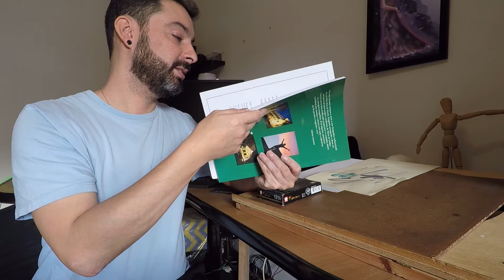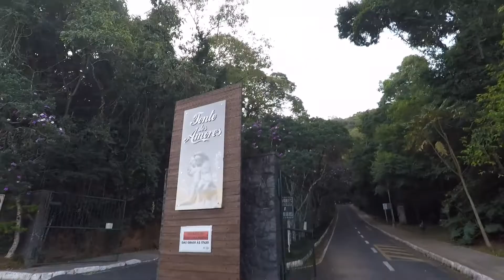Pintura em Aquarela da Fonte dos Amores em Poços de Caldas - Koi Water Colors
Nessa obra, foi utilizada a técnica de aquarela com as tintas da Koi Water Colors para retratar a Fonte dos Amores em Poços de Caldas, Minas Gerais. A inspiração para a pintura foi retirada do livro de fotografia da cidade, produzido por Rossmaly da Gráfica SulminaS. A aquarela permitiu a criação de um efeito suave e fluído, dando vida ao ambiente retratado. A obra apresenta uma bela representação da fonte, com sua água cristalina e o reflexo da paisagem ao seu redor.

00:00 Introdução
01:52 Fonte dos Amores
02:37 Pintura Sombras
05:50 Área Verde
07:17 Caneta Nanquim
08:24 Resultado
08:30 Visita a Fonte
10:50 Finalização